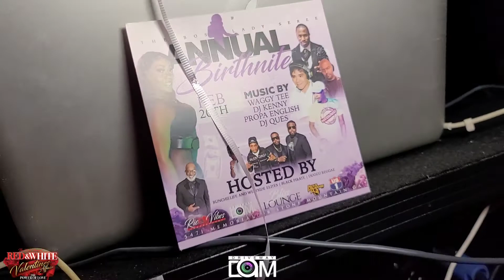Red N White 22nd Annual Atlanta